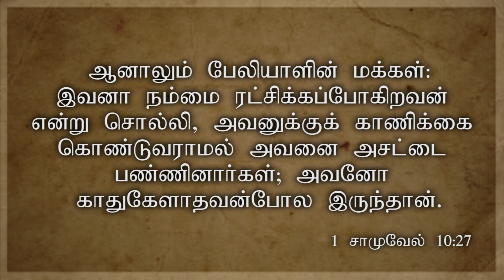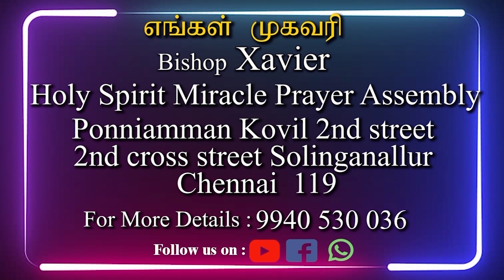வெற்றியுள்ள வாழ்கை | மற்றவர்களை பார்க்க வேண்டாம் | Sis. Joyce Xavier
கிருபாசனம் TV

Holy Spirit Miracle Prayer Assembly.
Sunday service.
Morning 8.00 to 10.00
ஆங்கிலம் மற்றும் தமிழ்

My bank details:
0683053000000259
Joyce Selvi Xavier
SIBL0000683

Church address
HMPA Church, ponniamman Koil 2nd Street 2nd cross street Sholinganallur Chennai 119

Every Saturday 9:00 to 9:30 pm message in Joy TV

Kanagasabai Xavier Bishop
Joyce Xavier India

கிருபாசனம் TV